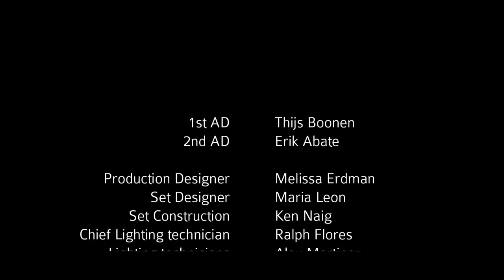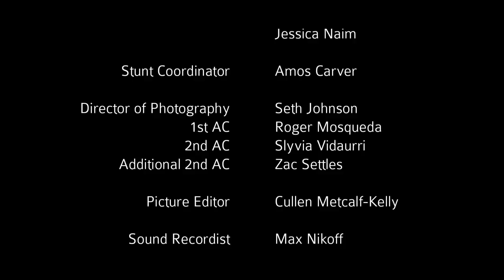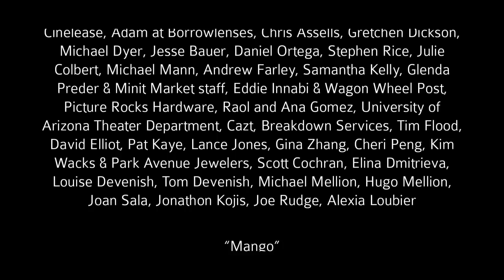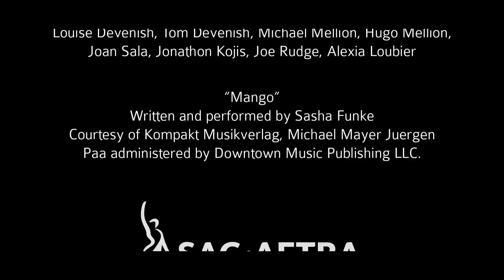Misfortune | Free Fast Paced Action Thriller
(Action, Thriller, Drama)

When a young man, down on his luck, learns about his father's killer's parole, it sets off a cat and mouse chase through the hostile desert, searching for a hidden family inheritance.

Director: Desmond Devenish
Writers: Xander Bailey, Desmond Devenish
Stars: Desmond Devenish, Xander Bailey, Jenna Kanell